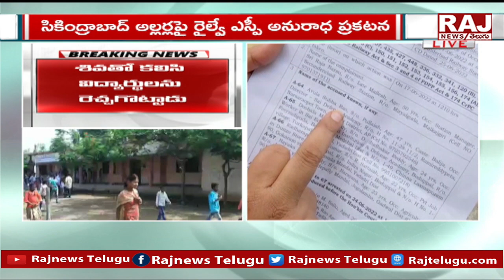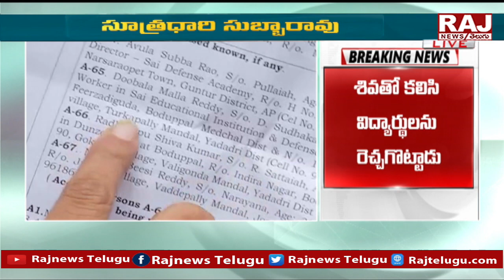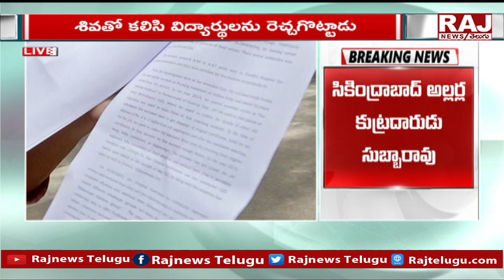సికింద్రాబాద్ రైల్వే SP అనురాధా బయట పెట్టిన నిజాలు | Secunderabad Agnipath Protest |Raj News Telugu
సికింద్రాబాద్ రైల్వే SP  అనురాధా బయట పెట్టిన నిజాలు | Railway SP Anuradha Reveals Facts Of Secunderabad Agnipath Protest | Raj News Telugu